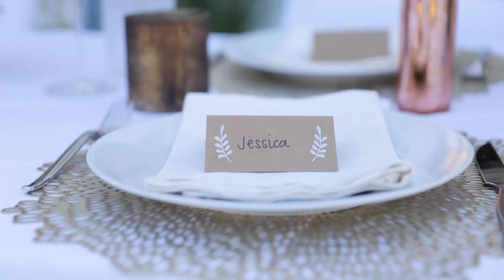Jessica + Edwin Intimate Wedding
Due to Covid 19 Jessica and Edwin celebrated with a beautiful and intimate civil ceremony over zoom with family and friends in place of what would have been their wedding day. We hope to see them again for their 1 year anniversary and Reception at Saddlerock Ranch next year!

Florist: The Little Branch
Cake: Susie Cakes
Catering & Rentals: Pierre